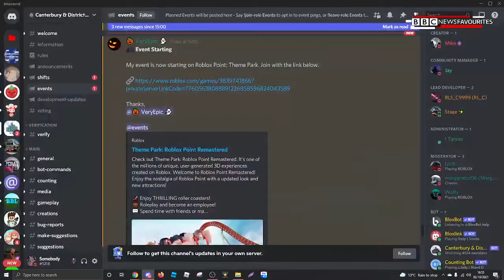BBC News: 3PM BST (2nd October 2021)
Newscaster: Ben Brown